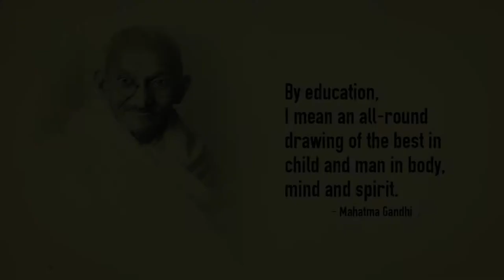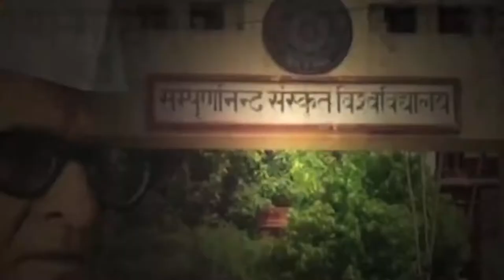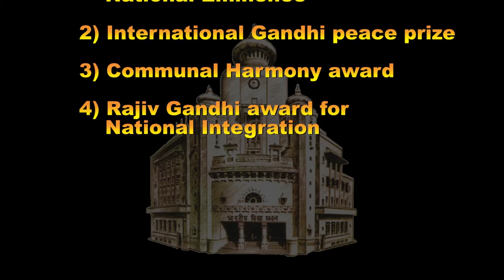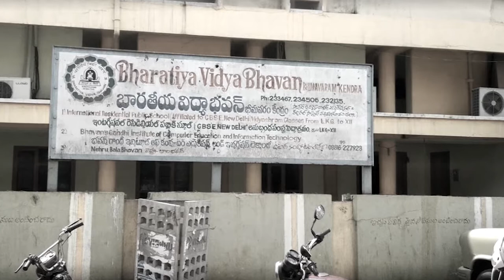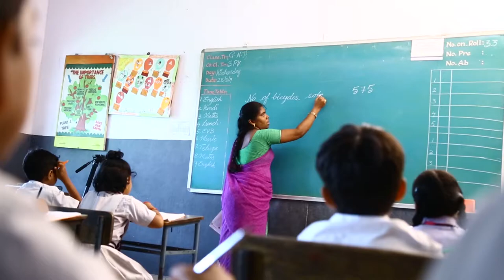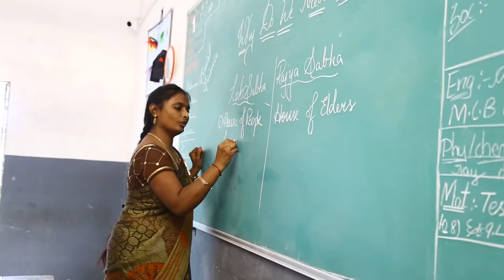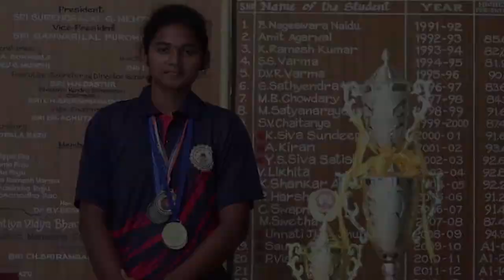Bhavans Tadepally Gudem | Documentary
Bhavan’s Vidyashram, Tadepalli-gudem, was inaugurated in June, 1985. It is one among the chain of prestigious schools run by the Bharatiya Vidya Bhavan to promote and sustain the right type of educati on which makes the students, able citizens of the progressive country. It is the prime endeavour of the school to inculcate in the students the tenets of Bharatiya Vidya and the Bhavan’s Culture. The school purports to nurture every child within the campus to grow up with an independent, inquiring and creative mind in an ambiance of freedom of thought and expression. This creative environment encourages of harmonious relationship between the teacher and the taught. Presently the Vidyashram offers instruction from LKG to XII std.